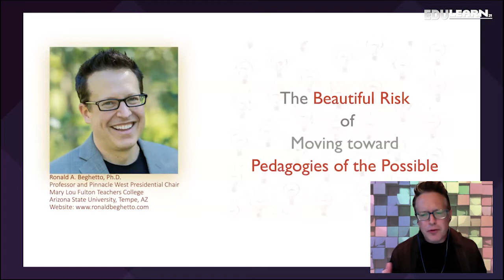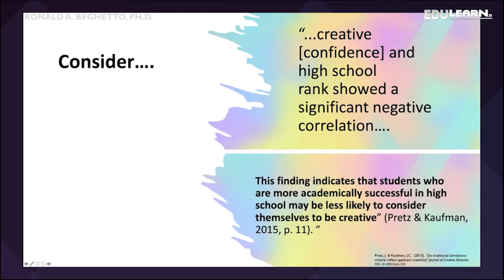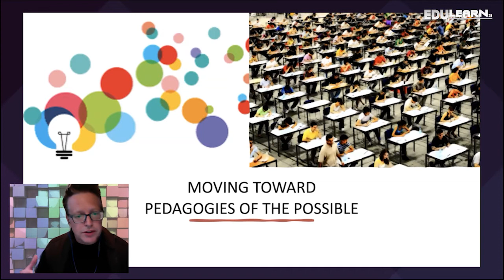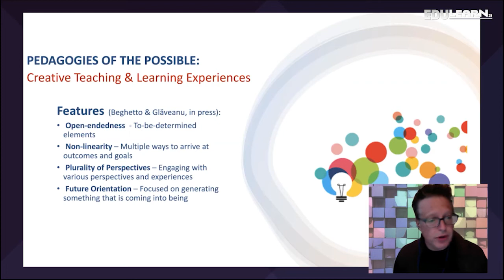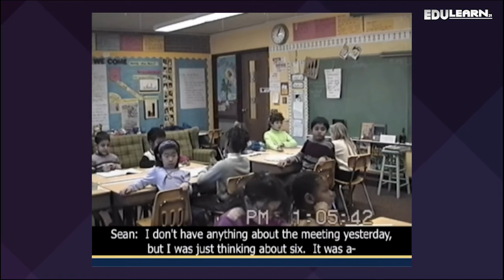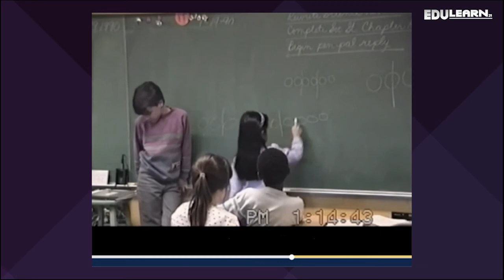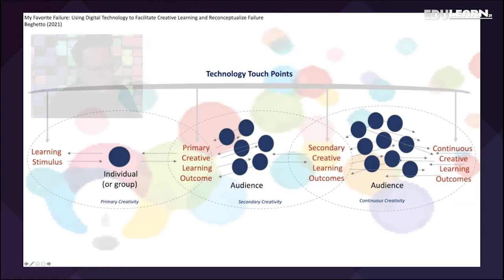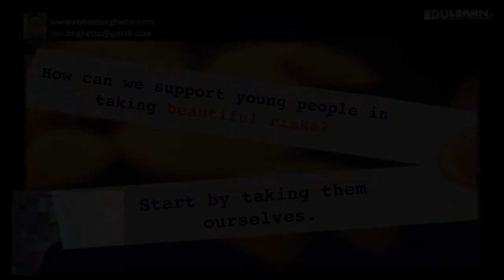EDULEARN21 - Ron Beghetto: The Beautiful Risk of Moving Toward Pedagogies of the Possible